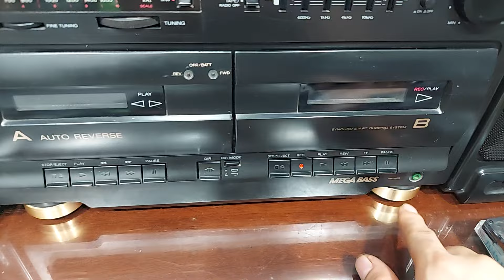HUYỀN THOẠI ĐÀI CASSETTE SONY CFS 710S - ĐT : 0822111444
SONY CFS 710S là 1 model nổi tiếng trên thị trường Việt Nam những năm 1990 . Đài có phom dáng to cao , dài rộng . Đài Sony 710s có 2 cửa băng , cho chất âm rất hay . Đài đang còn khá đẹp , thích hợp chơi sưu tầm trưng bày . Giá giao lưu là 2,6 triệu đồng . Điện thoại : 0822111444 .